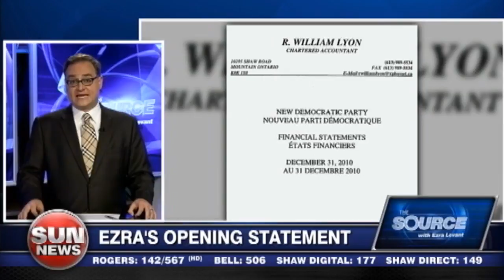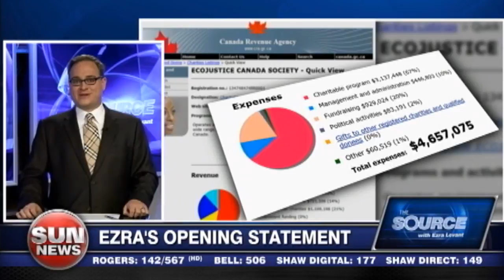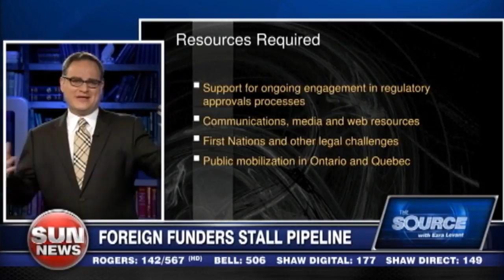This "charity" donates to their lawyers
Ezra reveals the truth about a “charitable” organization that’s meddling in Canada’s oil industry with foreign dollars